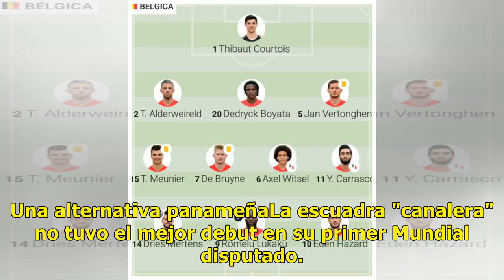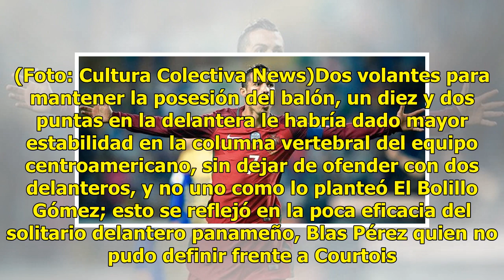EL HUBIERA: La alineación que pudo darle un mejor resultado a Panamá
Sin duda, este fue el partido con más contactos físicos y faltas fuertes en lo que va del Mundial. En total se mostraron ocho tarjetas amarillas (tres para Bélgica y cinco para Panamá), hecho que tuvo que ver con el parado táctico de ambas selecciones. Una alternativa panameñaLa escuadra "canalera" ...